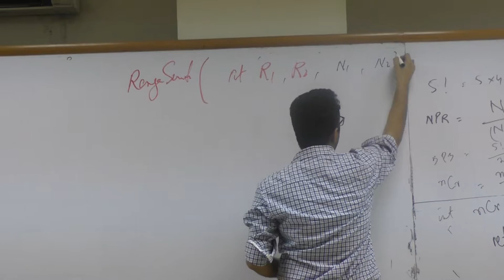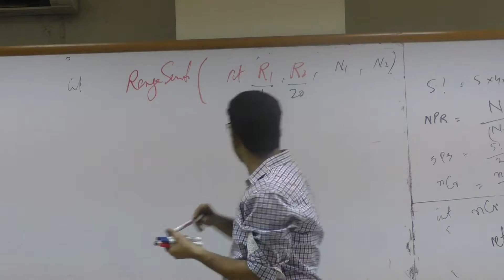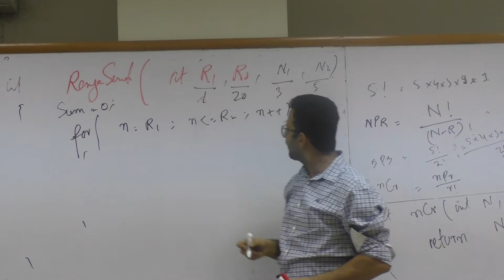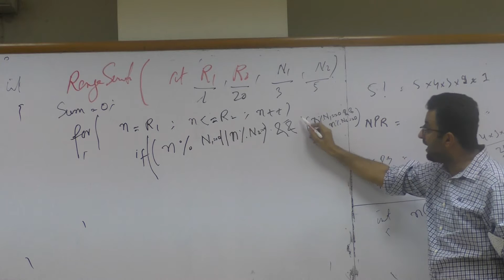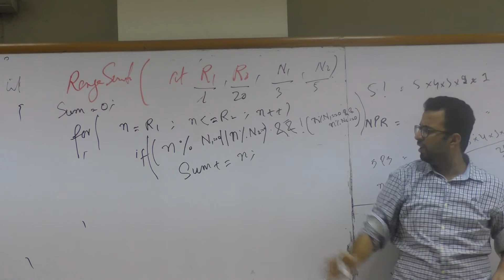ITC L10 06 Factorial+NPR+NCR